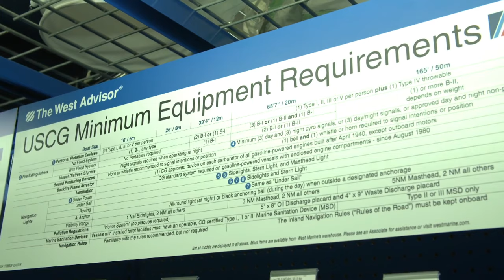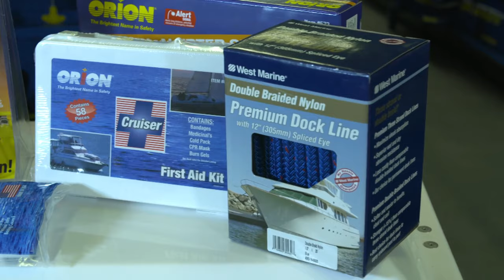Fishing out of BLUE MARLIN COVE in West End, Bahamas | Into The Blue (S8/EP7)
Scott Walker and Steve Rodger travel to West End, Bahamas to visit Blue Marlin Cove Resort. Took our center console boat to the Bahamas for a week of fishing and stopped into Blue Marlin Cove in West End to start off the trip!